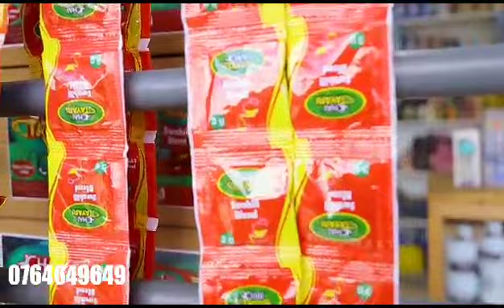KINGWENDU NA MTANGA MTOTO KAMUONA MTANGA ANAIBA CHAI UTACHEKA SANA HII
kingwendu og tv ndaro tz#mtanga comedy tz#steve mweusi#clam vevo#kondeboy#baba joan#mr bigi bigi#kibibi comedy#mkojanigang#